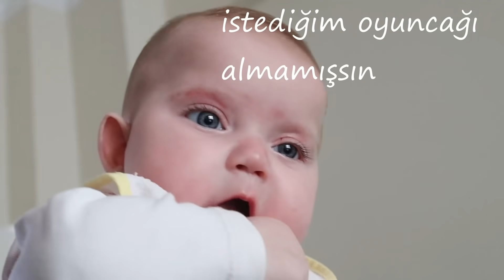İMDAT SAÇIM KALMADI! ÇORBA GİBİ GÜNLÜK VLOG BÜŞRA PEKTAŞ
Kişisel blog görünümlü bir vlogger 'ım ya da Türk youtuber :) 2021 yılında da birçok yeni içerik hazırlayacağımdan emin olabilirsiniz.

Beni instagram hesabımdan daha aktif bir şekilde takip etmek isterseniz @busrapektas0

Kullandığım kamera ; Canon M50
Kullandığım mikrofon ; RODE harici mikrofon